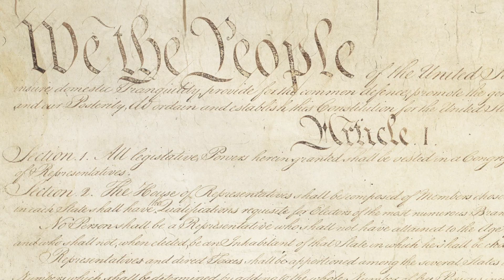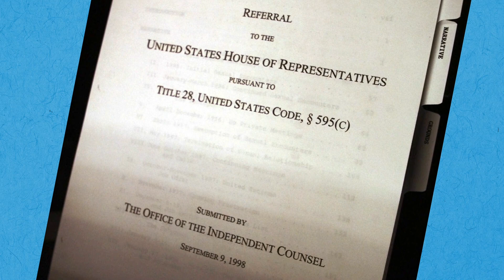Is The Impeachment Process Unfair To The President? l FiveThirtyEight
Republicans have called this impeachment inquiry “unfair” to President Trump. Is it? FiveThirtyEight reporter Amelia Thomson-DeVeaux has been reporting on the inquiry and examining what rights the president has during impeachment. Here, she talks about what the constitution says and what precedents have been set by past impeachment inquiries.